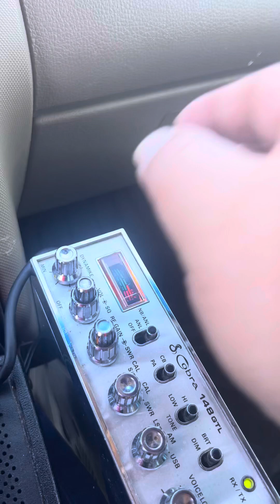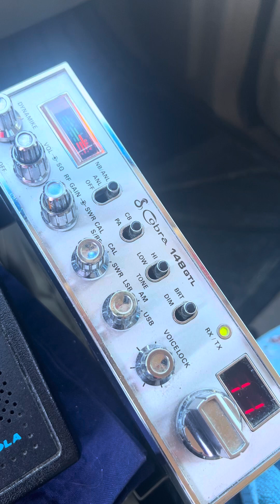27.085 Ricochette in Georgia and Dr. Good News Pretty AC suburban in the Gateway City